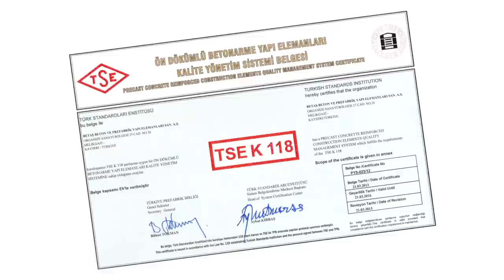Sağlam ve güvenli yapılarla donatılmış bir Türkiye için çalışıyoruz.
TSE K 118 Kalite Yönetim Sistemi belgelendirilmesini hayata geçirdik.
Projesi ve uygulaması deprem yönetmeliğine ve standartlara uygun  yapılar için TSE K 118 Kalite Yönetim Sistemi Belgesine sahip üreticileri tercih edin.

Türkiye Prefabrik Birliği